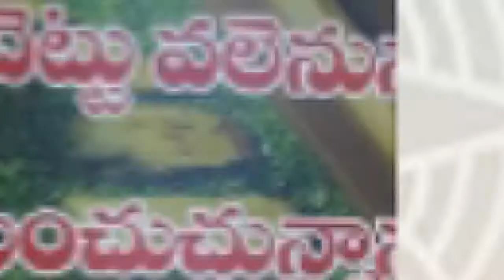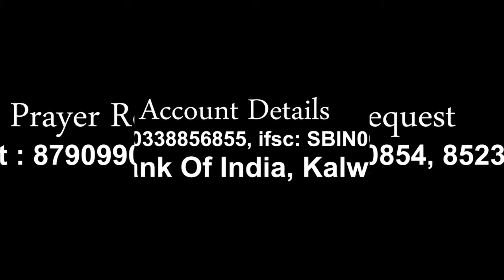JGPM EPISODE 07//Kalwakurthy // @mee Raghava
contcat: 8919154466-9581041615